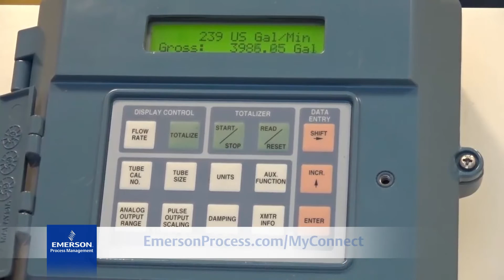Rosemount 8712 LOI Operation - How to Pause and Unpause the Totalizer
Learn how to pause and unpause the totalizer using the Rosemount 8712 transmitter local operator interface (LOI).